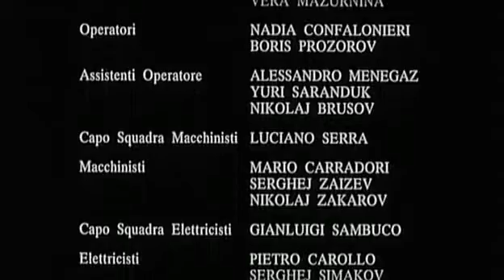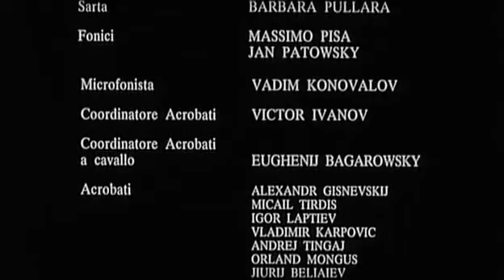Jonathan Degli Orsi - Film completo 1994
Film completo del 1994 diretto da Enzo G. Castellari.
Genere Western/Azione.
Produzione Italia.
Jonathan, bimbo di sei anni, unico superstite e testimone dell'assassinio dei suoi genitori, si ritrova da solo nella foresta e viene salvato da un orso e dal suo cucciolo, conducendo una vita selvaggia fino al momento in cui viene ritrovato e adottato da Tawanka, capo della tribù indiana dei Modoc. Dopo diverso tempo, allontanatosi per fare le proprie esperienze,  ritorna al villaggio proprio mentre Tawanka giace morente; il Capo Modoc gli chiede, come ultimo desiderio, di riprendere per lui e la sua tribù il territorio predato dagli uomini bianchi e Jonathan gli giura che cercherà di fare tutto il possibile e di proteggere la tribù. Un giorno, Jonathan si ritrova ad aiutare un orso caduto in trappola e riesce a mettere in fuga i cacciatori. Con sua grande sorpresa capisce che si tratta dell'ex cucciolo cresciuto con lui nella foresta, dove sente che dimora anche lo spirito del suo amico Capo Tawanka...

                                                                 CAST

Jonathan                                         Franco Nero
Fred Goodwin                                  John Saxon
Capo Tawanka   Floyd 'Red Crow' Westerman
Maddock                                           David Hess
Kaspar                                     Rodrigo Obregón
Musicista                                           Clive Riche
Mercenario di Goodwin            Ennio Girolami
Williamson                                  Bobby Rhodes
Madame del bordello     Marie Louise Sinclair
Mercenario religioso          Boris Khmelnitskiy
Mercenario spilungone              Viktor Gaynov
Chatow                                   Knifewing Segura
Shaya                                    Melody Robertson
Jonathan da bimbo                        Igor Alimov